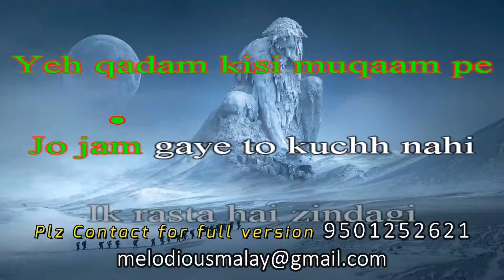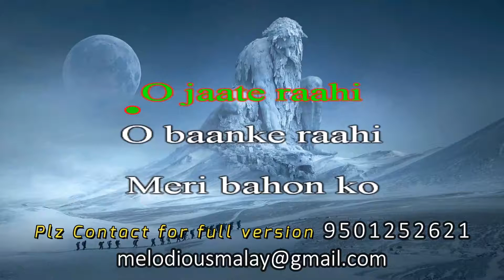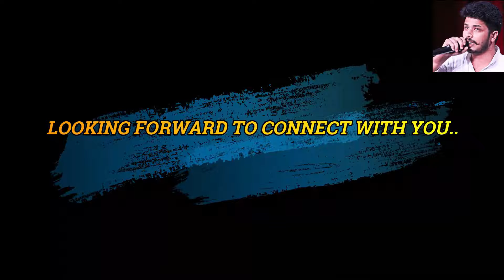Ik Raasta Hai Zindagi | Karaoke With Female Vocals And Lyrics